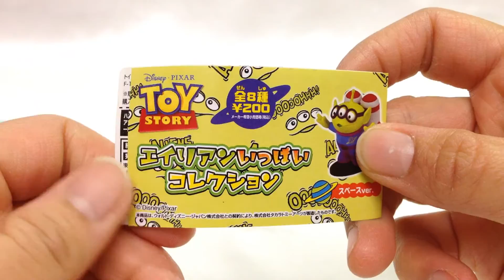TOY STORY☆エイリアンいっぱいコレクション☆ハワイアンver.